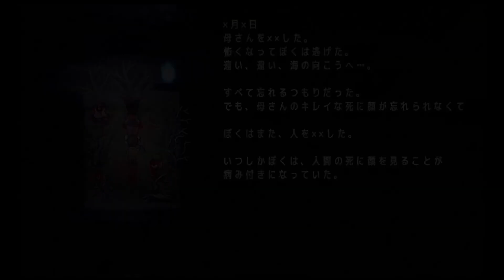【共犯】マッドファーザー Mad Father ＃４【成立しました】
ついにヤッちまったあああああああ！！！！！！

「視聴者さんを元気にしたい！」
をモットーに配信しております。
この動画で楽しんでもらえたり、じゅえの笑い声で
視聴者さんが元気になってくれれば嬉しいです！

コメントなんかもお気軽に残していってくれたら幸いです。

初代バイオハザード実況完結！

オリジナル最高傑作。是非お聴きください！！

コメントなんかも残していってくれたら幸いです。